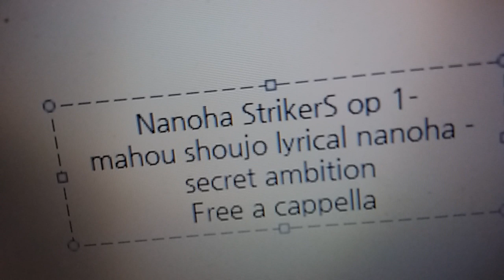魔法少女リリカルなのはStrikerS OP - Secret Ambition - 水樹奈々 Free a cappella フリーアカペラ